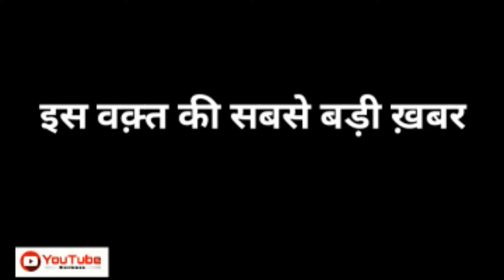Kalikho pul' son dead || Arunachal news || YouTube Express